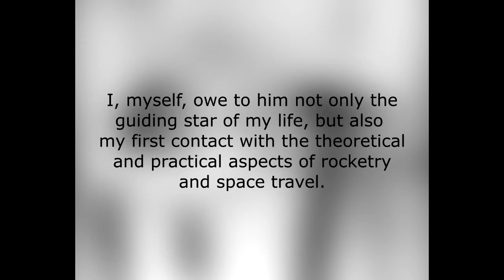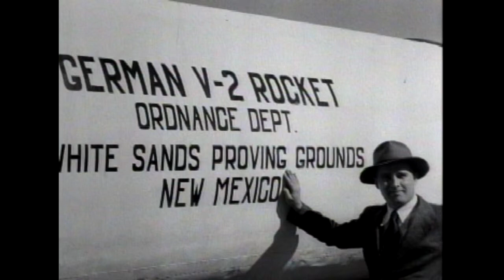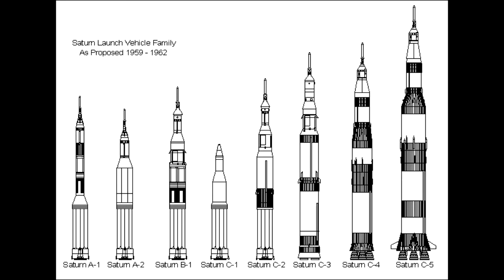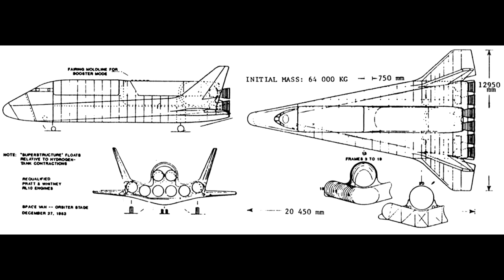Wernher Von Braun: Chief Architect of the Saturn V rocket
Wernher Von Braun is one of the greatest engineers of all time, and my personal favorite. He might have had a controversial pre-NASA career, but nobody can deny him what he achieved in his lifetime. Here's a video highlighting his life and legacy.

Here's some of my sources, I recommend that you guys read some of them: